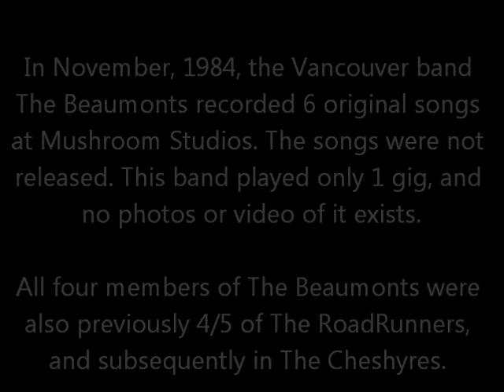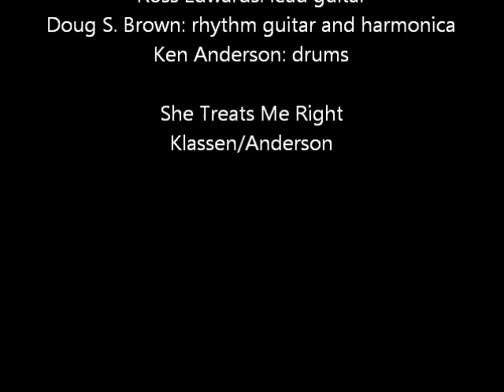She Treats Me Right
The Beaumonts, a 1984 Vancouver band, named after the car, not the city.
She Treats Me Right, written by Dave Klassen and Ken Anderson, recorded at Mushroom Studios in November 1984.
The song borrows heavily from the early Kinks.